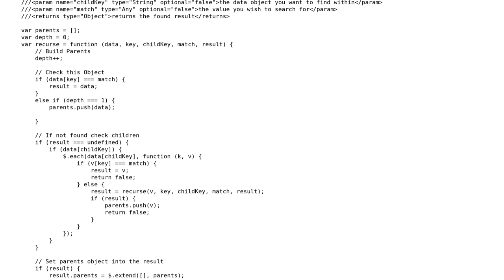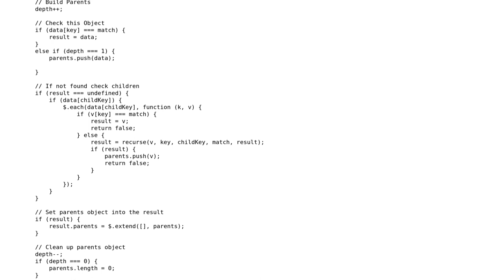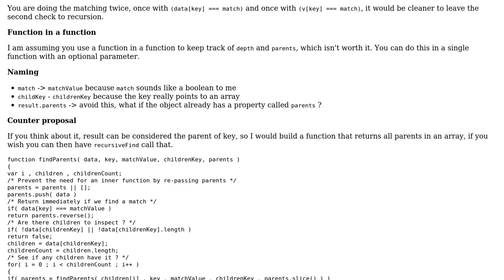Code Review: Recursive find function in JavaScript / jQuery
With thanks & praise to God, and with thanks to the many people who have made this project possible! | Content (except music & images) licensed under CC BY-SA | Music | Images & others | With thanks to user konijn user Jamal user Blowsie and the Stack Exchange Network Trademarks are property of their respective owners. You are responsible for your own actions.